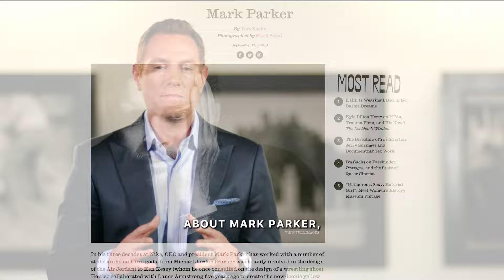BE THAT GUY - Powerful Motivational Speech (Featuring Grant Cardone)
BE THAT GUY - The Mindset Of High Achievers: Eye Opening Advice from Grant Cardone, Rob Dyrdek, Darren Hardy, and Blaine Bartlett!

The stars in this film also include Les Brown, Sonia Ricotti, Dr. Joe Dispenza, Lisa Nichols, Jack Canfield, Dr. John Gray, John Assaraf, Marci Shimoff, and so many more experts!

►Follow on Music and Podcast Platforms

►Speakers:

Grant Cardone
GrantCardone.com

►Music
Audio Jungle

►Video footage:
All video footage used is either licensed through either CC-BY or licensed from various sources.